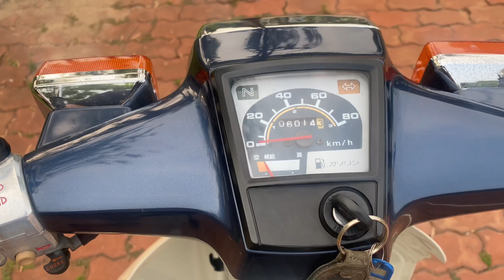Honda Cub 90 Custom 1999 Mời Anh Em 0836 397777 - Người Mê Xe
Honda cub 90 custom 1999
Xe đẹp, đồ đạc zin, máy móc zin êm, dàn sơn có dặm lại chút tại nắp bình xăng
Giá 38tr. Xem xe tại nhà Sài Gòn
Lh Chương 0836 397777 (call.zalo)
Kết bạn zalo để xem hình chi tiết
Cảm ơn anh em, chúc anh em nhiều sức khoẻ!